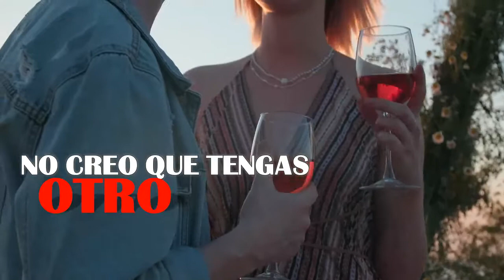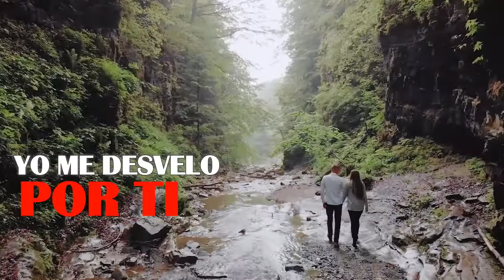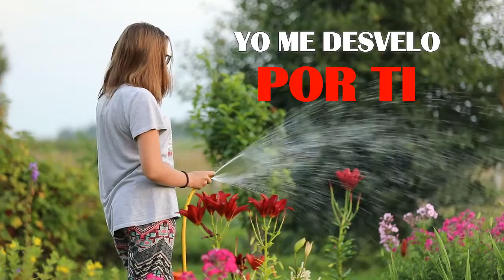Música Pa Beber 2021- 2022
Música Pa Beber
escuchanos en vivo